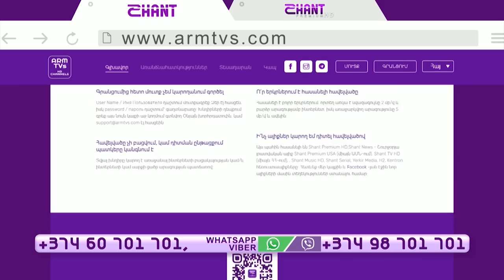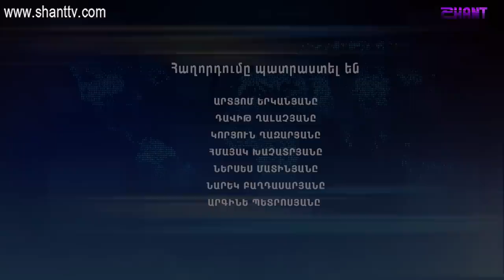Աշխարհի հայերը/Ashxarhi Hayer-Կարեն Ներսիսյան/Karen Nersisyan